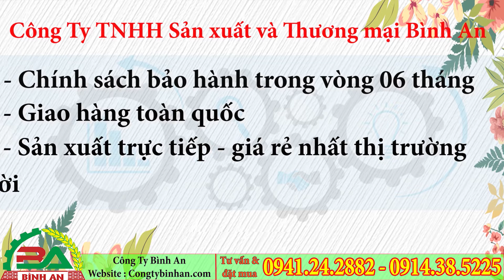Máy băm chuối Máy thái chuối đa năng phiên bản 2020 Bình An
Máy băm chuối Máy thái chuối đa năng Bình An phiên bản 2020 - Có bộ phận tay đẩy và bánh xe
Xem thông tin chi tiết về máy băm chuối trên
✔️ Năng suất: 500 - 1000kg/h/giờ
✔️Nguồn điện: 220V
✔️Động cơ công suất: 3kw
✔️Tốc độ vòng quay động cơ: 1450v/p
Máy băm chuối thái chuối đa năng Bình An là cỗ máy cực kỳ tiện dụng của bà con chăn nuôi. Với tính năng chuyên dụng băm nhỏ thân chuối, rau, cỏ voi, bèo tây, thân cây ngô, và các loại củ, quả, khác,... làm thức ăn xanh cho gà, vịt, ngan, lợn siêu nhanh.

Buồng làm việc sẽ có 15 dao gồm: 14 dao nhỏ bằng chất liệu inox và 1 dao to thép rèn thái nguyên liệu.

Máy sử dụng nguồn điện gia đình 220V thuận tiện, và lắp đặt động cơ điện công suất 3kw.

Tốc độ băm nhuyễn thân cây chuối trong vòng 10 giây vô cùng nhanh chóng.

Tay đẩy cùng 2 bánh xe sẽ hỗ trợ người dùng dễ dàng di chuyển máy băm chuối đến mọi nơi.

🤝🤝 Cam kết của Công Ty Bình An 🤝🤝

✔️ Chất lượng về máy nghiền Bình An được đảm bảo 100%.